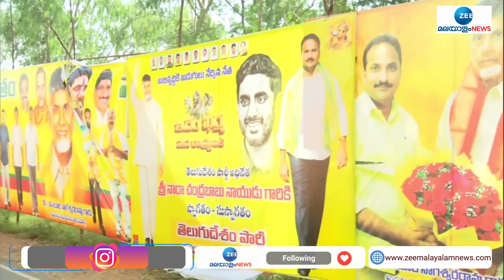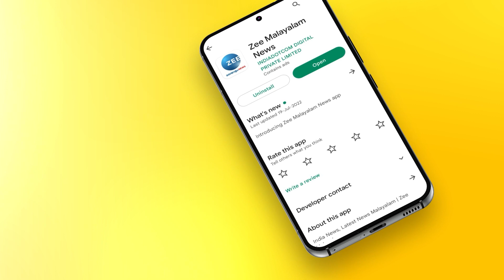Chandrababu Naidu's Andhra Roadshow | ചന്ദ്രബാബു നായിഡുവിന്റെ റോഡ്ഷോയ്ക്കിടെ സംരക്ഷണഭിത്തി തകർന്നു